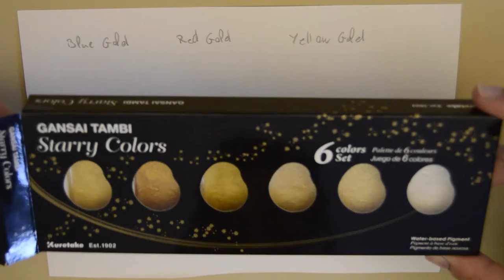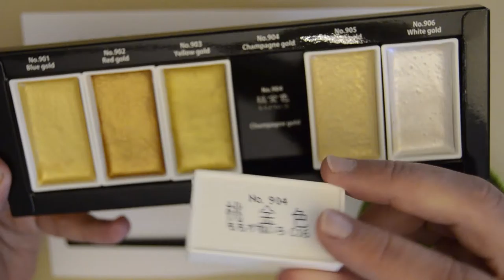Review Kuretake and Inktober 13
I hope you enjoy this review of the  Kurotake  Gold set colors. If you want me to do any other review, please, let me know.